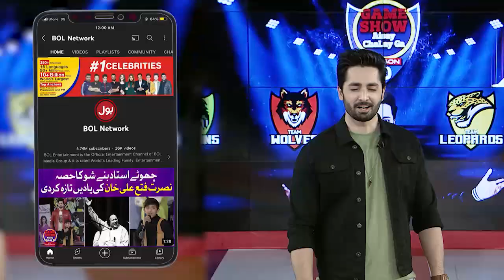Flip The Bottle | Game Show Aisay Chalay Ga | Danish Taimoor Show | BOL Entertainment